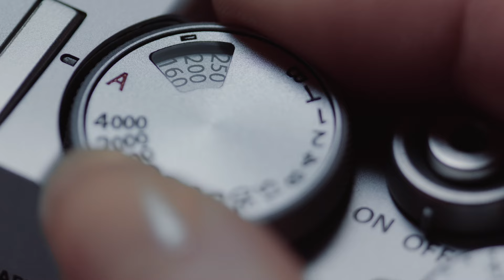Introducing Fujifilm X100VI | The One and Only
Enjoy photography in its purest form with Fujifilm's X100 Series digital cameras.
Using a timeless dial-based design, passed down from model to model,
the stunning 6th-generation X100VI offers an indulgent, tactile image-making experience that delivers unforgettable content in every creative moment.